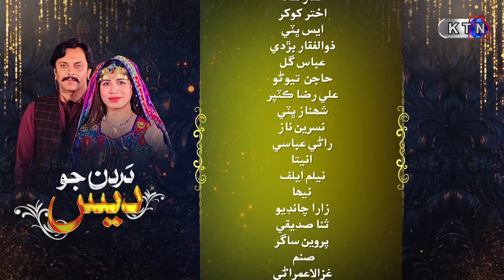Dardan Jo Dess | NEXT EPISODE 34 | On KTN ENTERTAINMENT